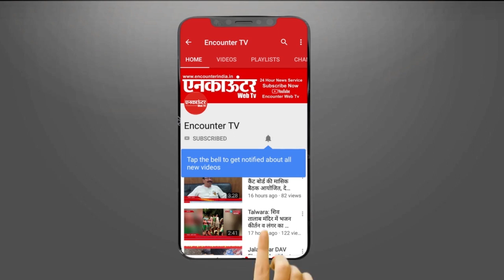Talwara_Mukerian_Road_Accident: आल्टो कार और बस में जोरदार टक्कर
आल्टो कार और बस में जोरदार टक्कर, कार चालक को गंभीर चोटें…